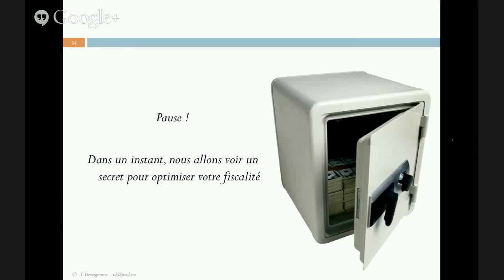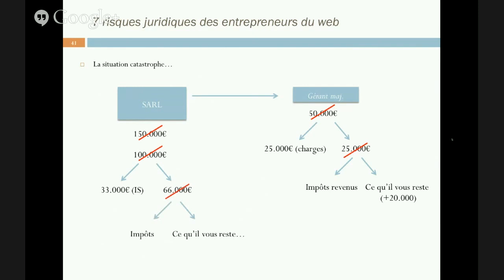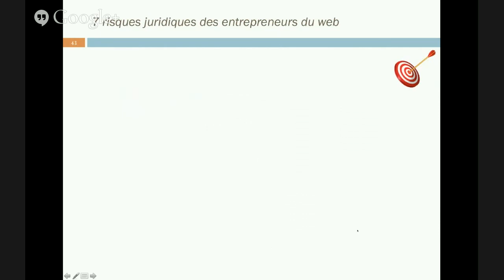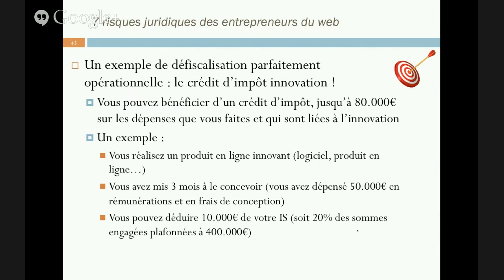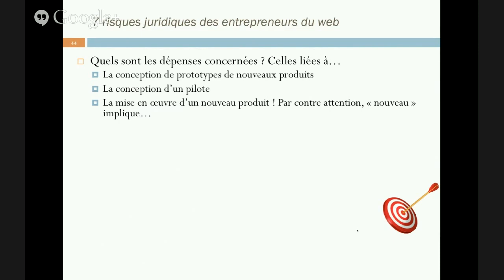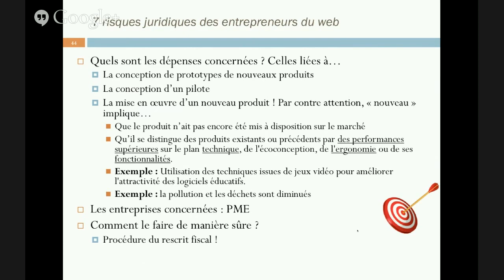Optimisez votre Fiscalité et épargnez quelques sous | FLASHBACK